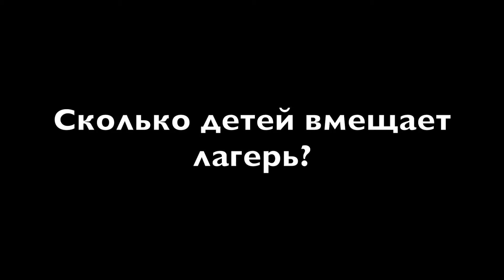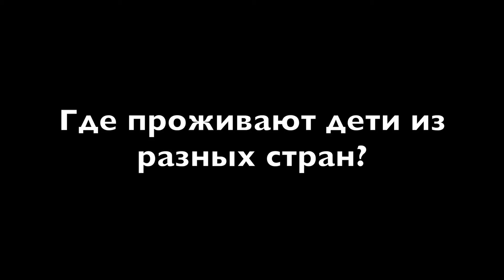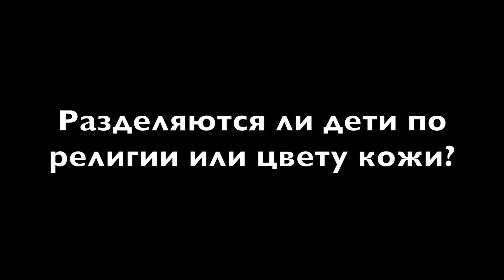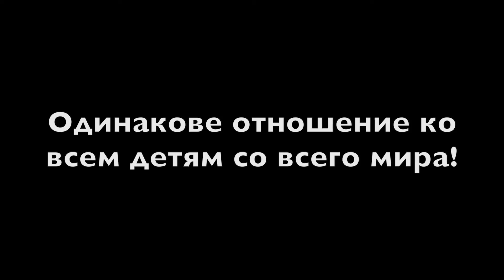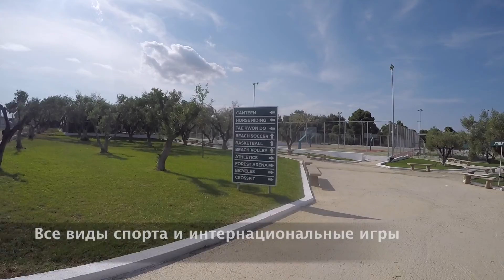Лагерь Scouras в Греции. Ellin camp. MOUZENIDIS TRAVEL. Кассандра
Многие родители мечтают отправить детей в лагерь на море.
При этом каждого родителя волнует тема размещения, надежности и безопасности.
Я специально встретился с основателем лагеря Ellin Camp господином Скурасом и задал ему все те вопросы, которые могут Вас волновать.

Гарантии с моей стороны:
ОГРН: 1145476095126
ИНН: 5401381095